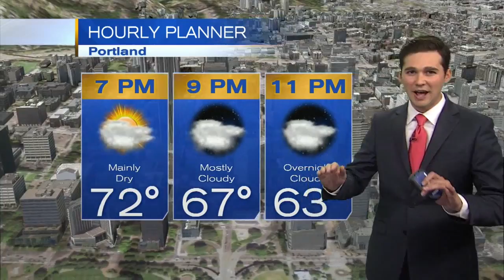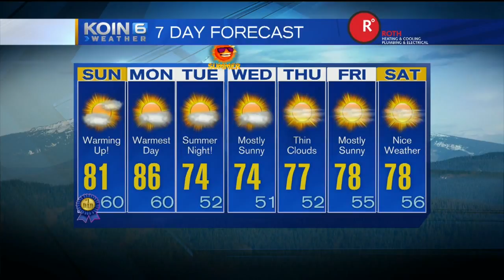Saturday Evening Weather Update June 17th, 2017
After some clouds and rain, the forecast is in for a change, Joseph has your weather update